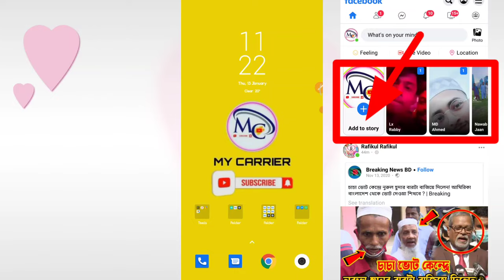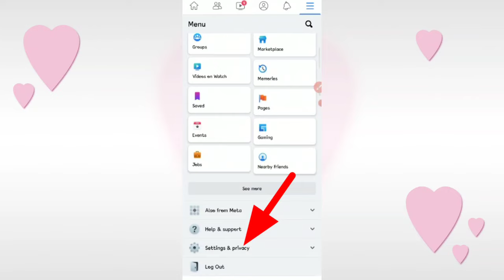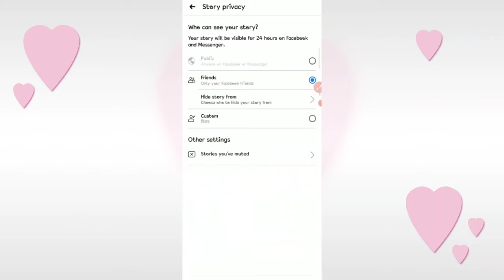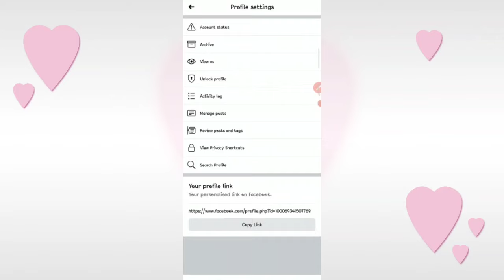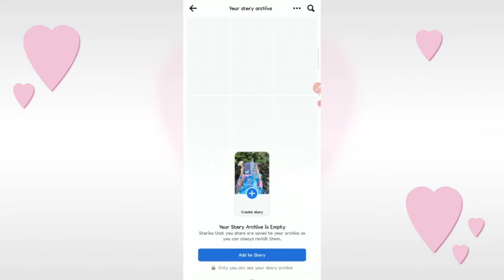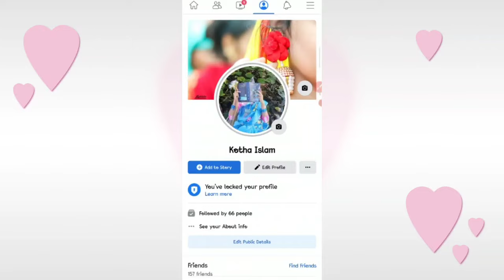Facebook Story Highlights A to Z Setting | How To Create Story Highlights On Facebook | MY CARRIER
Video Tropic 👇
➡️  ফেসবুকে Story Highlights কিভাবে করা যায়

➡️ ফেসবুক Add Story Highlights করার নিয়ম

➡️ ফেসবুক প্রোফাইলে Story Highlights কিভাবে করবেন

➡️ Facebook Story Highlights A to Z Setting

➡️ How To Create Story Highlights On Facebook

➡️ how to add your story to highlights on facebook

➡️ facebook story public settings problem

➡️ facebook story kivabe highlight korbo

➡️ facebook story ko highlight kaise karen

➡️ facebook par story ko highlight kaise karen

➡️ facebook story settings problem

➡️ facebook story highlights not showing

➡️ how to hide story highlights on facebook 2021

➡️ how to add story highlights on facebook 2021

➡️ how to public story highlights on facebook 2021

➡️ story highlights on facebook public

MY CARRIER YouTube Channel